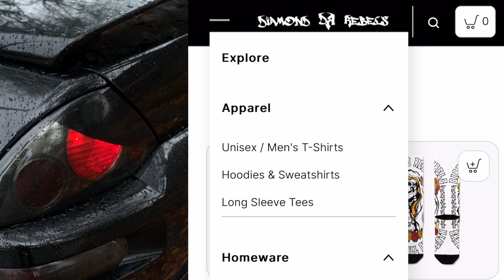Stay Rebel Keep the Diamods | 3G Eclipse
Official Store We Ship WorldWide